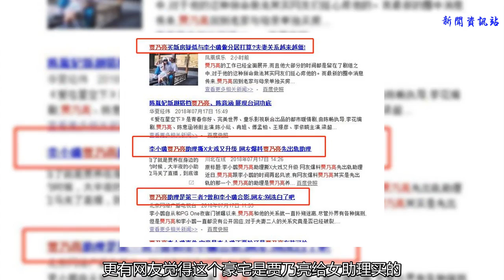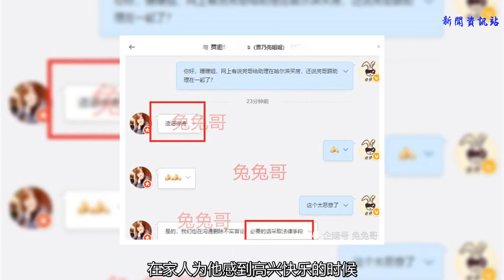賈乃亮哈爾濱買房孝敬父母，這樣的好男人還會被背叛？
7月17日，有網友爆料賈乃亮和他母親在老家哈爾濱現身買豪宅，但全程不見李小璐身影，并透露豪宅的室內裝修，看著像是獨居狀態。
    這次賈乃亮看房照被曝光后，有人猜測他這個行為可能是為了和李小璐分居而做的準備，更有網友覺得這個豪宅是賈乃亮給女助理買的。
    網友爆料
    當天，賈乃亮一身黑衣裝扮，簡單又酷氣，亮媽媽的穿著也是簡單又樸素。母子二人和工作人員的交談畫面顯得很溫馨和諧，賈乃亮也露出燦爛的笑容，看起來心情很好。
    賈乃亮和媽媽看房
    賈乃亮與工作人員合影時，一手搭在身旁人的肩膀上，親切感十足。
    賈乃亮與工作人員合影
    因之前女助理的“點贊”事件，細心網友去深扒了兩人關系，覺得賈乃亮和女助理過于親密，之后就有賈乃亮為了治療情傷，戀上女助理的傳聞所出。看房照爆出后，一時之間，就有了賈乃亮買房為了女助理的傳言。
    7月18日，針對網絡上的傳言，賈乃亮的堂姐親自做出了回應：誹謗造謠，必要的話會采取法律手段。
    隨后，就有網友翻出一則早期賈乃亮母親接受采訪的視頻，節目中，賈乃亮媽媽通過視頻向正在錄制節目的賈乃亮“表白”。亮媽媽表示賈乃亮通過自己多年的奮斗，在北京有了一套屬于自己的房子，在家人為他感到高興快樂的時候，賈乃亮卻毅然決然地決定把這套房子賣掉，只因為他想多存點錢，在老家哈爾濱給自己的父母換個大房子。
    賈乃亮媽媽道出真相
    當時聽到媽媽說話的賈乃亮，眼含淚光，努力控制住自己的情緒，想必他這么多年在娛樂圈的打拼很不容易。而亮媽媽說的這些話，道出了賈乃亮這次買房的真相。看來乃爸真的很孝順啊，大丈夫一言九鼎，當年給父母的承諾現在都兌現了。
    賈乃亮是娛樂圈有名的大孝子，老家買房一事也僅僅是為了盡孝。賈乃亮堂姐的辟謠以及這則亮媽媽受訪視頻，可謂是實力打臉“出軌女助理”、“買房為了分居”等等傳聞。希望賈乃亮一家人一直好好的，不要被傳聞所影響。